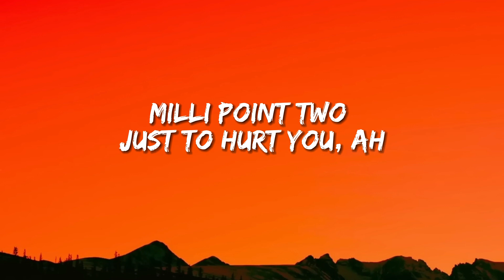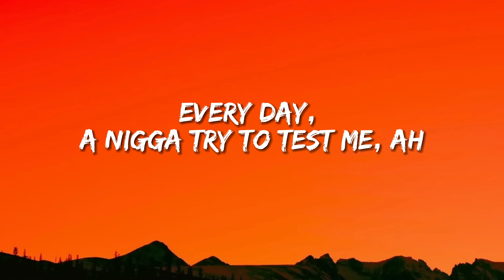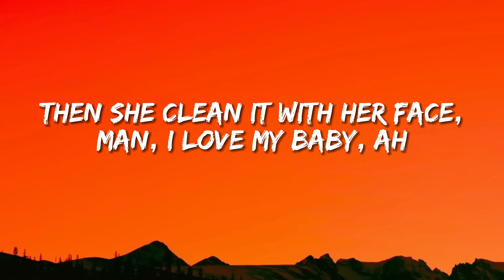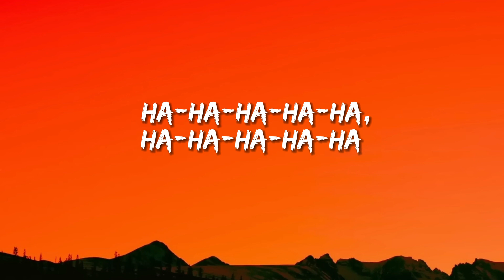Starboy - The Weeknd ft. Daft Punk (Lyrics)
[Pre-Chorus]
House so empty, need a centerpiece
20 racks a table cut from ebony

[Pre-Chorus]
20 racks a table cut from ebony

[Verse 3]
100 on the dash get me close to God

[Pre-Chorus]
20 racks a table cut from ebony